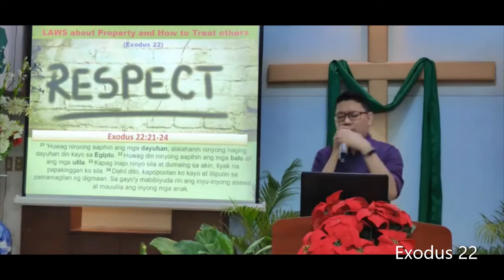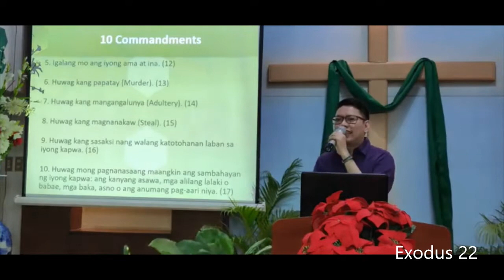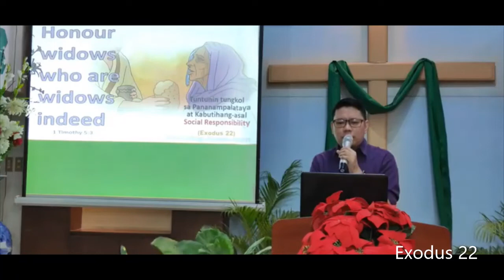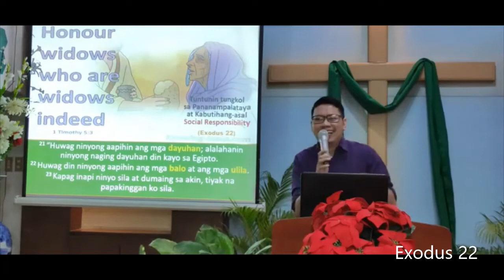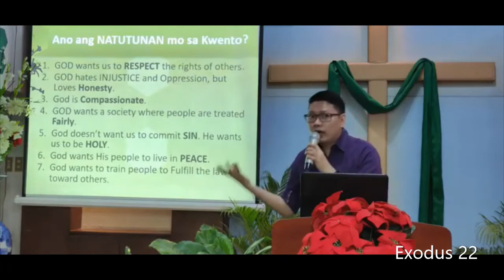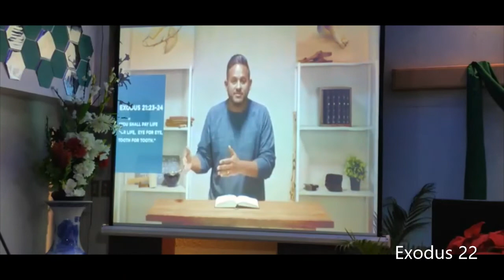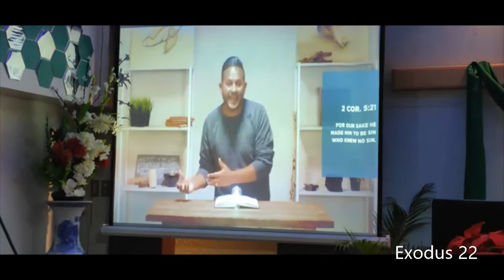Exodus 22: LAWS about Property and How to treat others; FILIPINO, TAGALOG Sermon